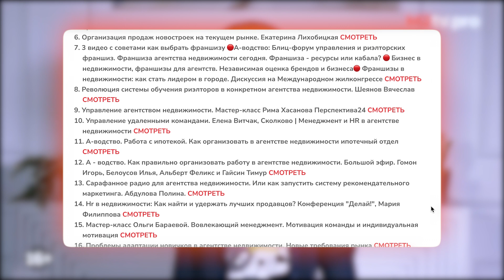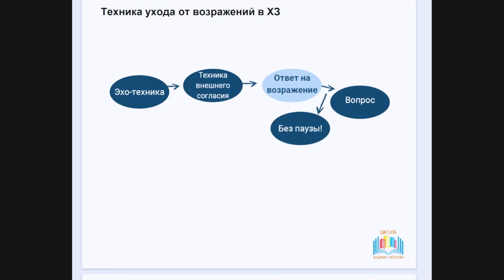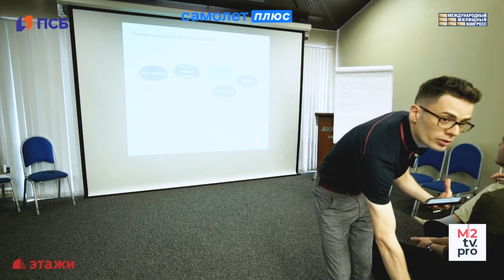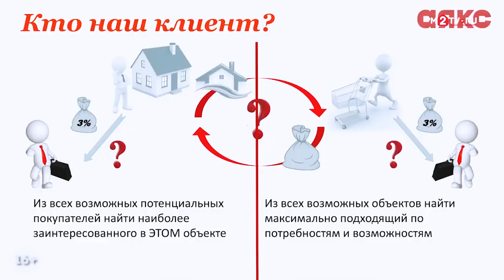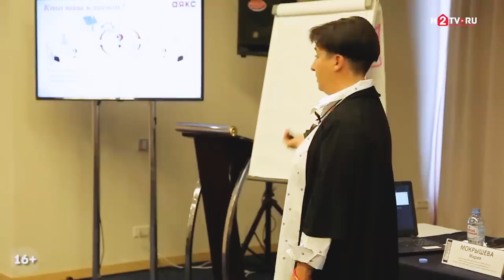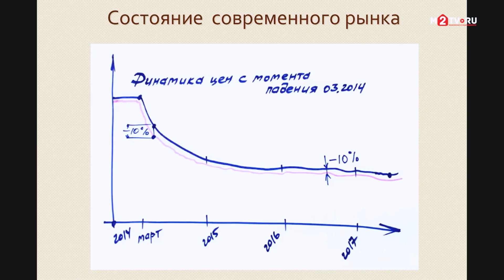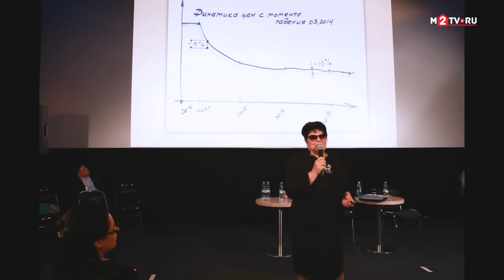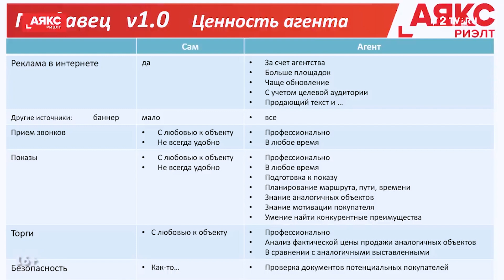Лучшее обучение для риэлторов. Работа с продавцом и покупателем. Переговоры. М.Мокрышева,О.Меркулова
📌Альтернативные сделки с квартирами. Цепочки: как связать звенья в сложных фигурах. Полное выступление Ольги Меркуловой

📵Нельзяграм @m2tv.pro

00:00 О чем этот выпуск
01:24 Управление конфликтами в холодных звонках. Вадим Орехов
05:05 Как риэлтору работать с покупателем? Мария Мокрышева
08:47 Альтернативные сделки с квартирами. Ольга Меркулова
12:49 Как риэлтору работать с продавцом? Мария Мокрышева